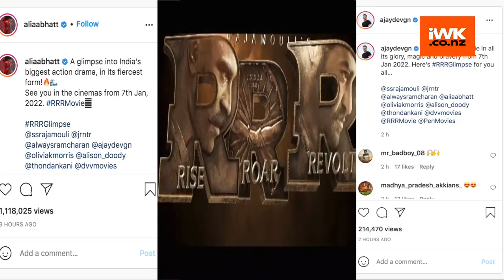'RRR glimpse: SS Rajamouli brings 'the pride of Indian cinema' into context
"RRR" is one of the most hyped movies of the Indian film industry, right now. Helmed by SS Rajamouli who is known for helming the "Baahubali" series, "Magadheera" and "Eega", the makers have released the "RRR glimpse" which hints at the upcoming mammoth project.